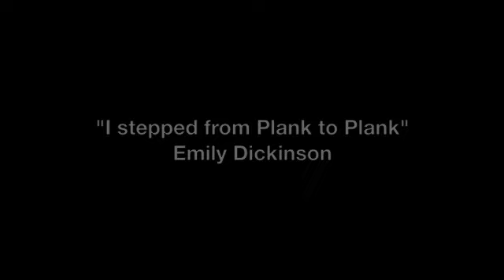Emily Dickinson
Our clients have been working on Planks during our noontime classes.  One day they were looking for a distraction to get them through and they decided to recite this poem.